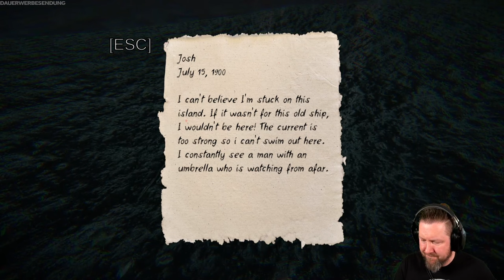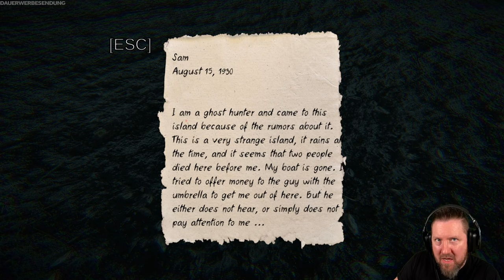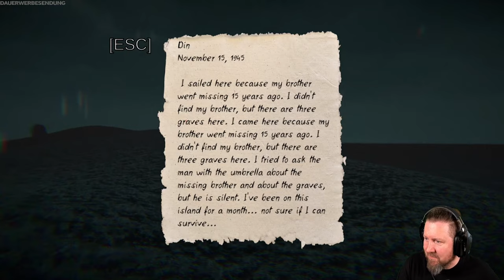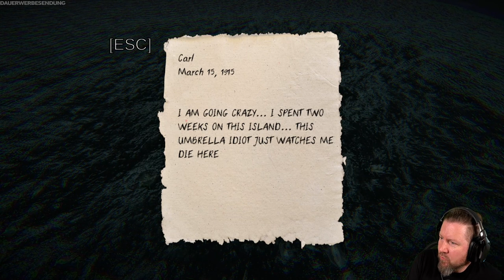Trapped on the Pixel Island of Sorrow | THE ISLAND CASE | Indie Horror Game | German Let´s Play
The Island Case - ein kurzes, atmosphärisches Spiel, in dem du dich auf einer einsamen Insel wiederfindest und versuchst, einen Ausweg zu finden. Aber ist er allein?

▪ TITEL: THE ISALAND CASE
▪ PLATTFORM: PC
▪ GENRE: Psychologischer Horror | Indie-Horror
▪ RELEASE: 2023
▪ STUDIO: 1human9
▪ PUBLISHER: 1human9